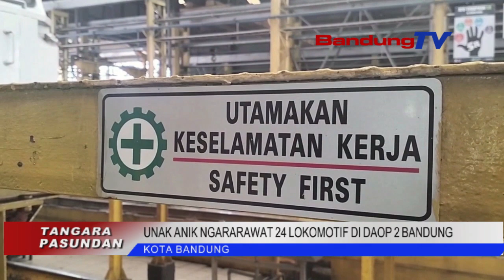UNAK ANIK NGARARAWAT 24 LOKOMOTIF DI DAOP 2 BANDUNG